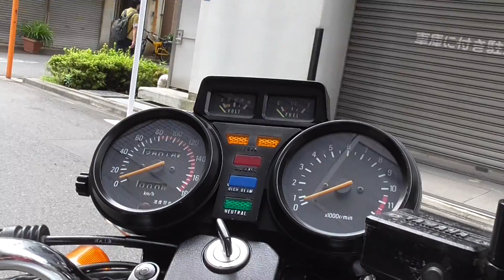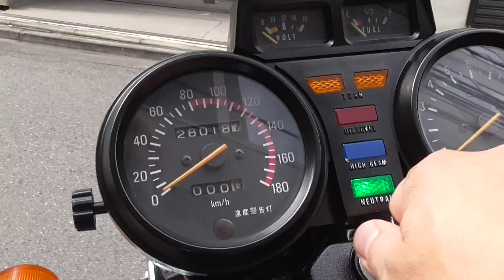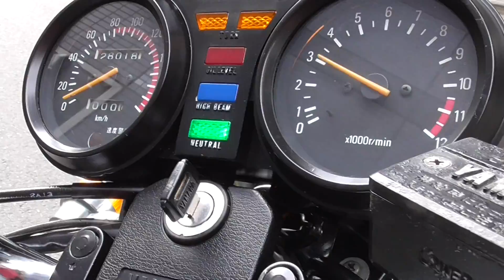バイクショップ ＺＥＴＡ－ＯＮＥ ＸＪ４００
ＹＡＭＡＨＡ　ＸＪ４００